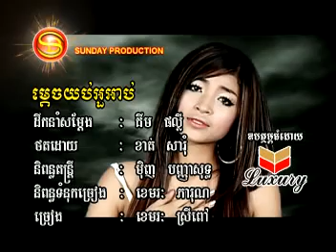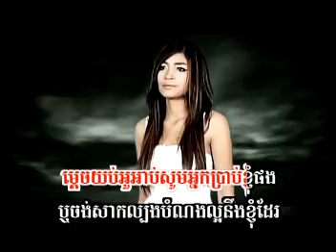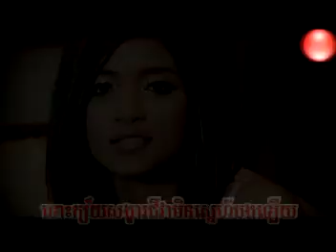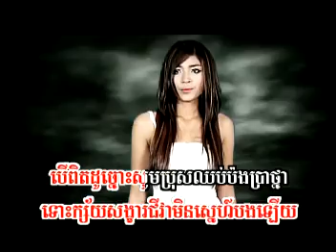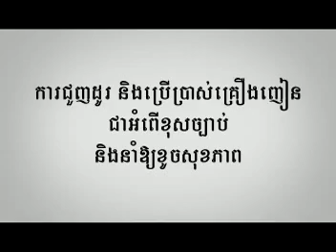Mdech Yob Our Oab (Karaoke)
Sunday Production VCD 85 Singer: Srey Pov Khmer Karaoke